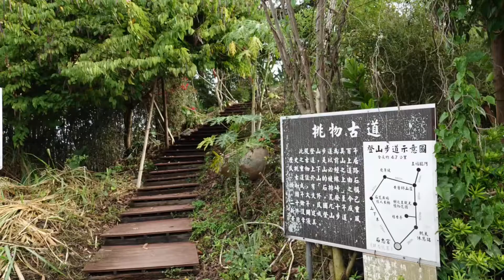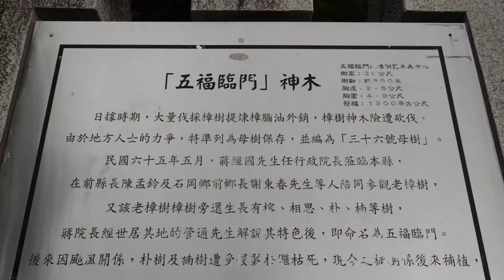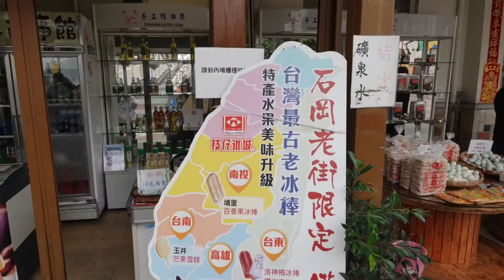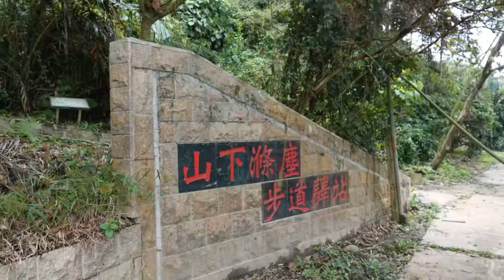2020/01/27/石岡五福臨門神木步道